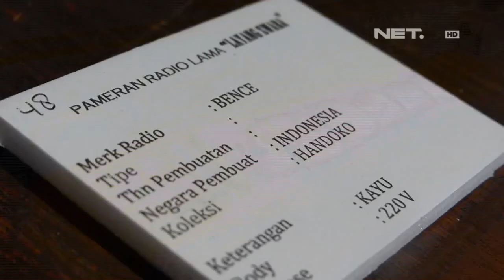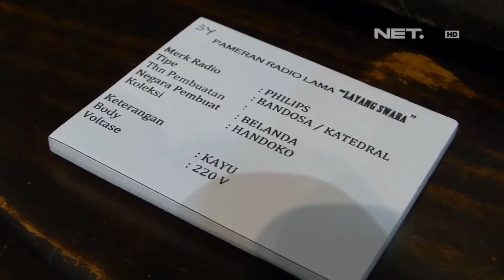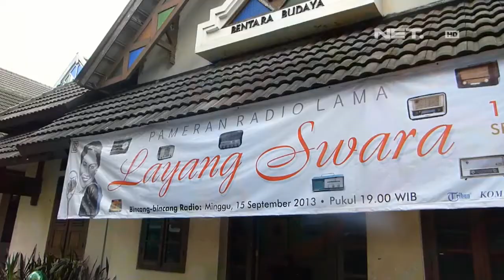NET12 - Pameran Radio Kuno di Yogjakarta